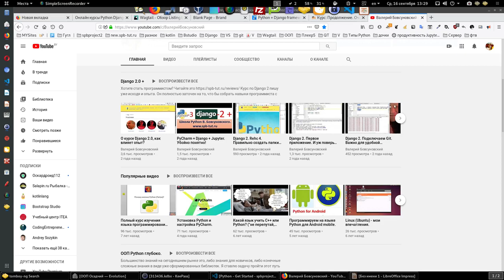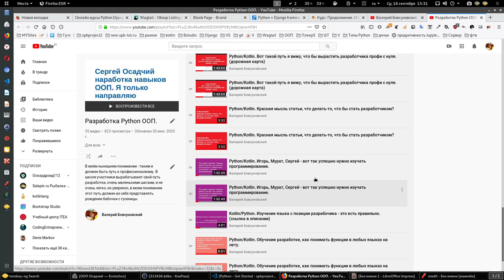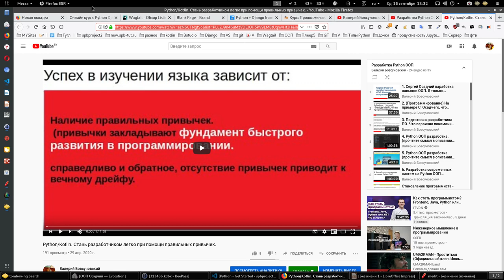Часть 4. Новые курсы программирования python для разработчиков.